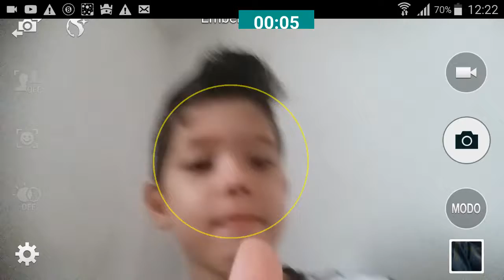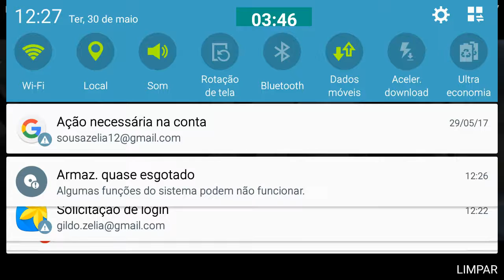Agar io e slither.io